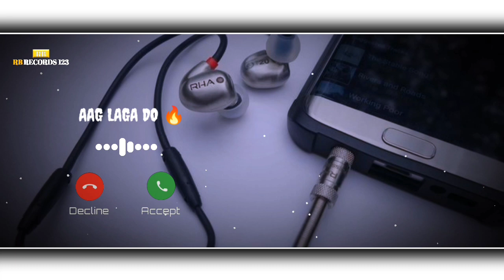AAG LAGA DO STATUS BAST RINGTONE 2012 AAG LAGA DO RINGTONE 🔥 RB RECORDS 123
aag laga do official video monish raja ft status
aag laga do official video monish raja ft status 2021
aag laga do official video monish raja ft ringtone
aag laga do official video monish raja ft ringtone 2021
aag laga do official video monish raja ft monish raja
aag laga do official video monish raja ft monish raja ka song aag laga do
aag laga do monish raja 4k status video recording
aag laga do monish raja recording
 aag laga do monish raja recording studio
aag laga do monish raja recording whatsapp status
aag laga do monish raja jaipur
aag laga do jaipur new ringtone music
aag laga do monish raja ringtone music youtube video
2021 aag laga do
mikandi Aag Laga do
Aag Laga do Aag Laga
aag Laga do

AAG LAGA DO (Official Video) l Monish Raja Ft. Akansha Bhalla l V Production l latest bollywood
 59 minutes ago
PRESENT BY- V PRODUCTION

FEATURING :
Mr Monish Raja

CAST:
DK Dilipkumar

ASST. DOP : Siya Dynamic

🎹COMPOSER & RAPPER:
Wazzir

ASST. MUSIC DIRECTOR : Mr Radhey

🖊️LYRICS :
Wazzir
Man-D
Pankaj Prajapati

CONTROLLER :
Ds Sunil Meena

CASTING HEAD :
Yogendra Meena
Himanshu Meena

BTS MAKING :
Anil Meena

MEDIA MANAGER :
Shubham Jain

LIGHTS-  Ajjaz light

TEAM V PRODUCTION:
RAHUL MEENA, VIRAAJ SINGH. KAMAL K KUMAWAT. MANMOHAN MEENA. DS SUNIL MEENA, HIMANSHU MEENA YOGENDRA MEENA. MANISH MEENA BASSI. SHUBHAM JAIN SATISH MEENA VANIA MEENA. KAUSHAL RAJ KISHORE. GAURAV JANGID. RAJAN DHIRIA. AARZOO NAMA. DHARMU RAJASTHANI. JAISON VERMA,AADIRAAJ KUMAWAT. DEEPCHAND VERMA. DEEPAK SHARIYA.MENNY D., VIJJU MEENA, ORIGINAL SUNIL MEENA. YUVRAJ MEENA. HANSRAJ MEENA, ARYA NANDWANSHI. KULDEEP DHAKAD. NARESH MALPURIYA.NAVRATAN MEENA. MANISH NARAYAN. DURGA SHANKAR. MANISH MEHTA. AMAN VAISHNAV. RUPESH SHARMA, ANIL KAROL, ROSHAN MANDYA, BAHADUR MEENA, SINU MEENA

All TEAM V PRODUCTION✌